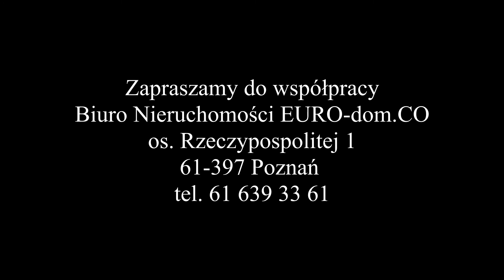Biuro Nieruchomości EURO-dom.CO przedstawia Warsztat na sprzedaż, Drożdżyce